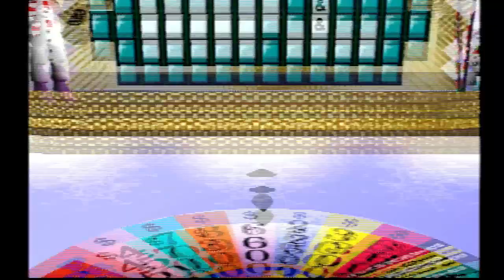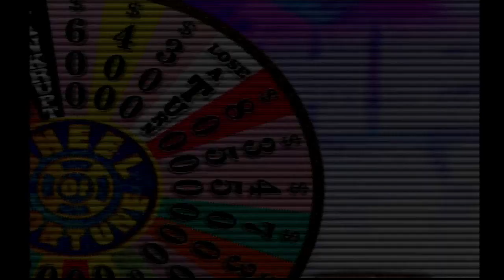BenS71287's 8,000th Video Special Part 24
In the 24th part, we are going to play Wheel Of Fortune 2nd Edition for the PS1. We hope you like part 24 and we will see you in the 25th part. :)